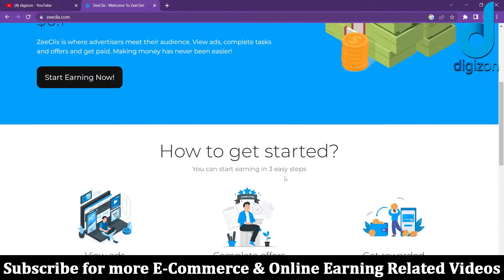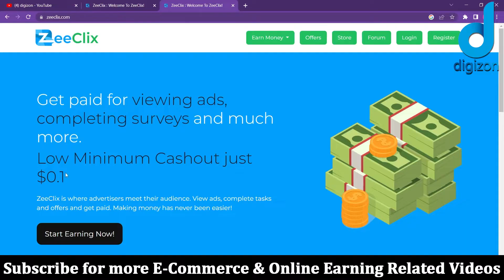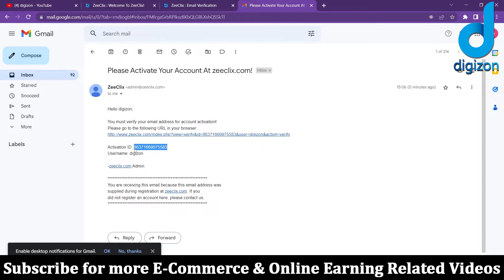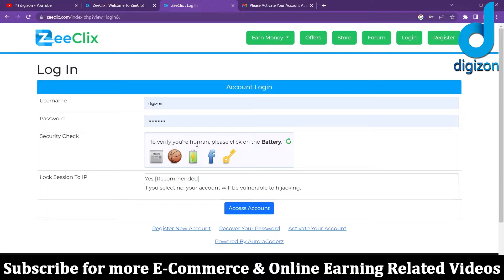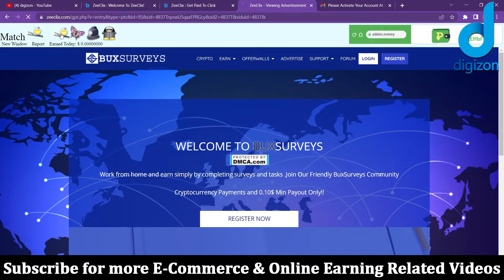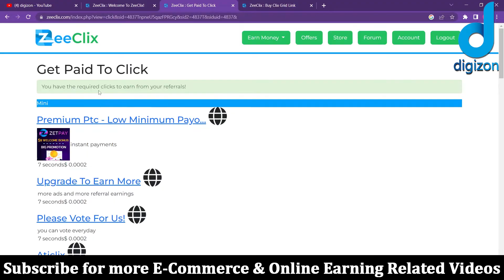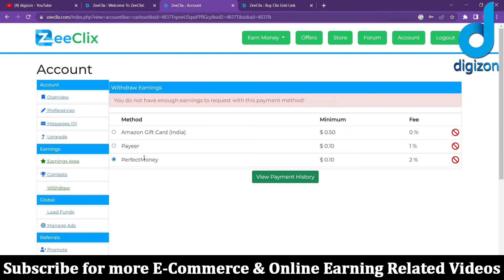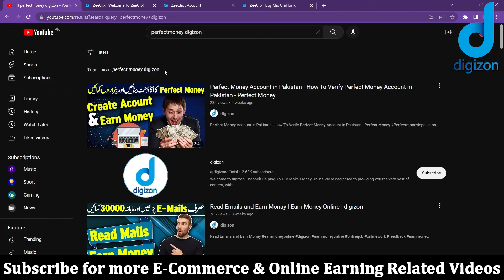Ads Dekho or Paise Kamao | Watch Ads and Earn Money | Earn from Home | Make Money Online | KarateBux